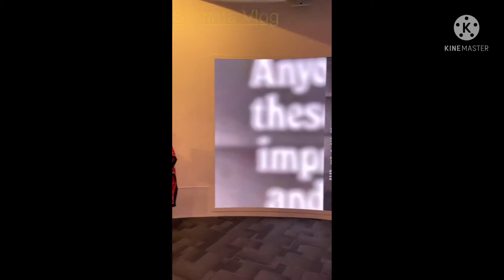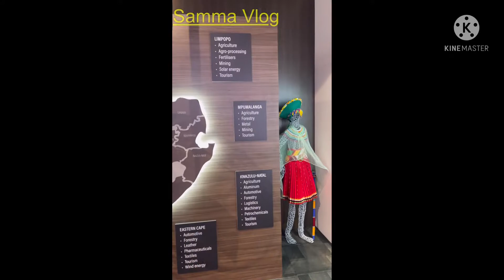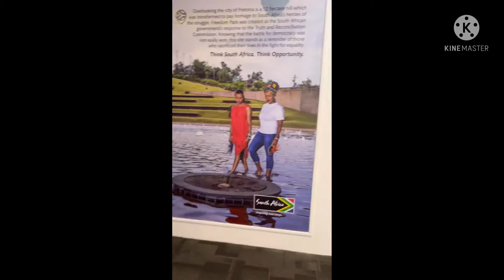South Africa 🇿🇦 Pavilion Expo 2020 Dubai Vlog#7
Samma Vlogs
Vlog | Travel | Explorer